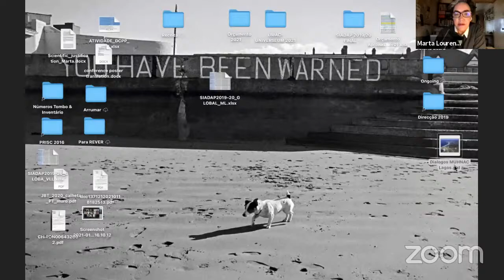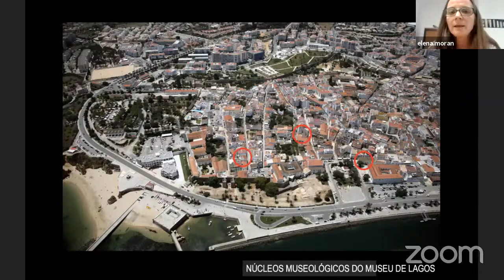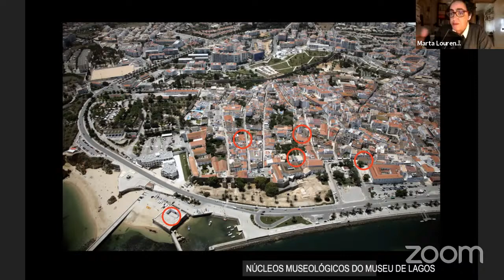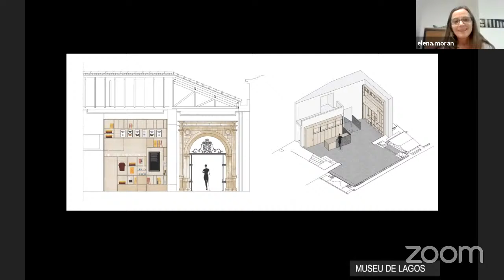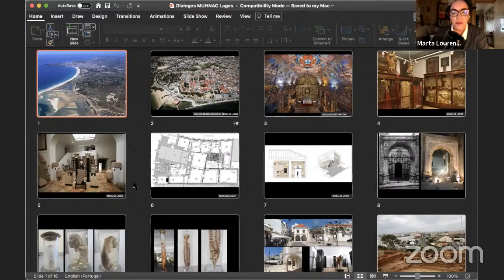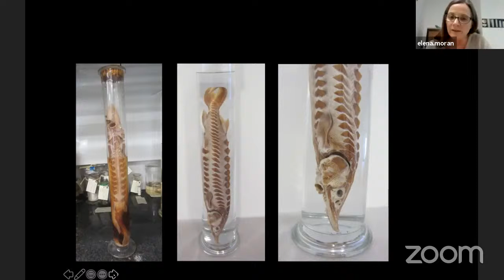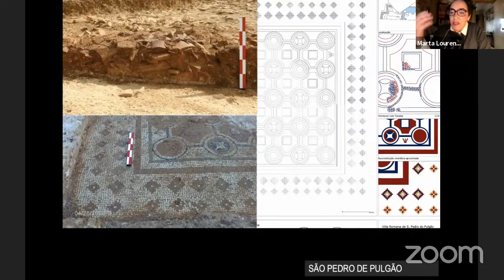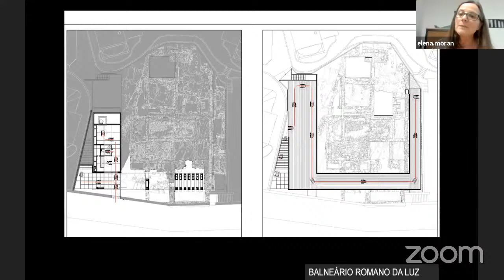MUSEUS EM DIÁLOGO #16 - ENTRE LISBOA E LAGOS, com o Museu de Lagos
Conversa entre Marta Lourenço, Diretora do Museu Nacional de História Natural e da Ciência da Universidade de Lisboa e Elena Morán, Diretora do Museu de Lagos.

Os assuntos da conversa são vários, mas concentram-se sobretudo nas origens do Museu de Lagos, as ideias do fundador Dr. José Formosinho, a sua implantação na cidade, no território e no tempo, bem como o novo projeto do Museu, que abrirá -- assim o permita o COVID-19 -- ainda em 2021.

Saber mais:
Museu de Lagos: